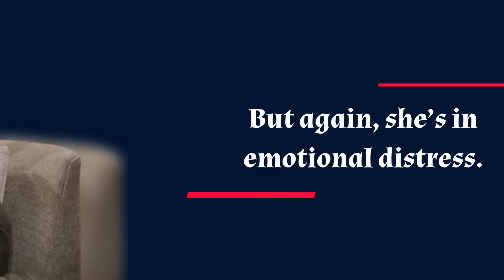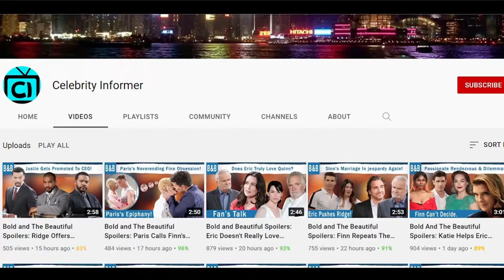CBS 02-29-2024 The Bold and The Beautiful Full Episode Thursday, February 29 B&B Spoilers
Now it seems that Sinn will start a rocky patch and they may get divorced in the coming future. If that happens, what if Finn fights for solo custody and actually wins? There are numerous reasons why Finn would win though, the first one being Forresters’ history. If Finn gets a good lawyer it won’t take a lot of them to make Fin win.